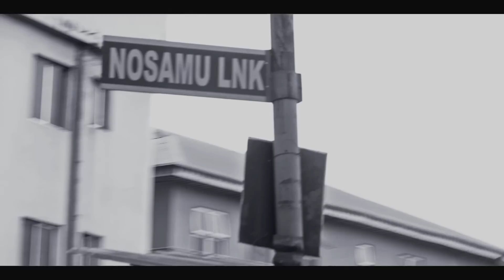EMEKUS - PRAY (OFFICIAL VIDEO)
DIRECTED BY CATALYST